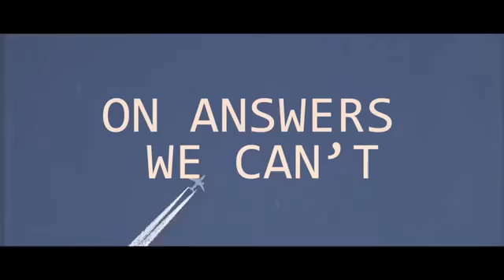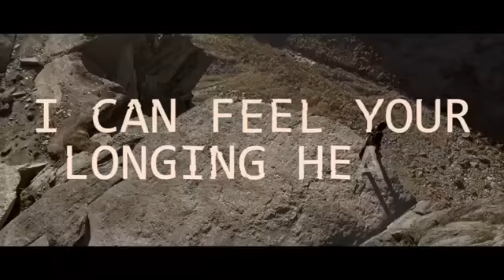Alan Walker - Different World feat. Sofia Carson_(360P)_1